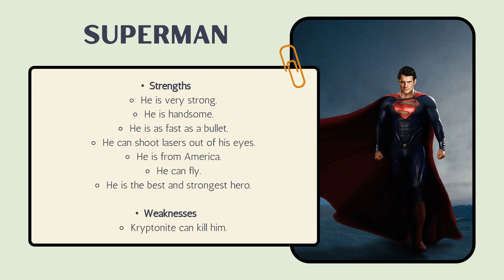The Best Superheroes, Strengths and Weaknesses! English Verbs BE and CAN practice. - PowerPoint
A fun exercise to get students to read very basic sentences of their favorite superheroes. Practice for ESL verbs BE and CAN.